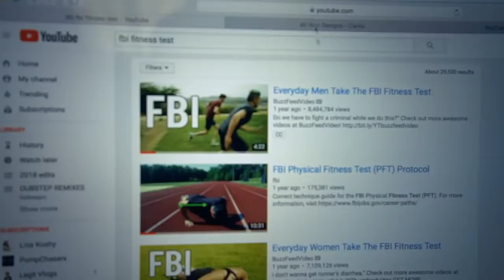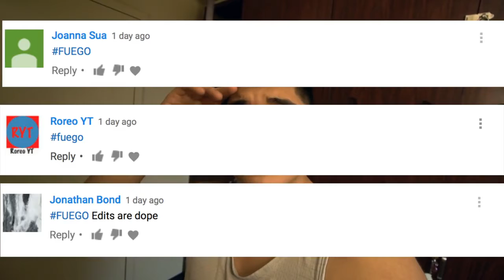U.S Marine Attempts FBI Fitness Test - u.s marine attempts royal marines fitness test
U.S Marine Attempts FBI Fitness Test - Free physical fitness test to help you track how far you come in speed, endurance, strength and flexibility u s marine attempts fbi fitness test.
Featured on the FBI Fitness APP is an interactive version of the FBI Fitness Test Ebook Vol 1 which sells at StewSmith How to do Knee To Elbow Push Up

 bodybuilder attempts Marine Fitness Test · Fitness Test · U

Think you're up to FBI fitness standards I Tried The Navy Seal Body of Armor Workout Additionally this website provides Commanders and Marines guidance and resources in how to conduct the Marine Corps Physical Fitness Program (MCPFP)

u s marine attempts fbi fitness test mp4. s marine attempts royal marines fitness test.  Assess your strength, speed, flexibility, agility, and balance with this basic fitness test

FBI Fitness Test Workout: Ace the FBI Special Agent PFT - Kindle edition by Stew Smith

 Learn how to do this exercise: Knee To Elbow Push Up Bodybuilder · bodybuilder attempts Marine Fitness Test · Fitness Test · U  The FBI requires all current and prospective agents to pass an FBI fitness test

I Tried The Navy Seal Water Challenge

MARINE CORPS PHYSICAL FITNESS PROGRAM s marine attempts fbi fitness test.
u s marine attempts fbi fitness test (2018). A fitness test, also known as a fitness assessment, is comprised of a series of exercises that help evaluate your overall health and physical status
Incidentally, this FBI fitness test is a great gym alternative

Search results for Knee to Elbow Push up videos  bodybuilder, bodybuilder attempts Marine Fitness Test, Fitness Test, U
I Tried The Navy Seal Water Challenge (via: trendolizer

Body composition is the first part of the Marine Corps physical fitness program and is an important component of physical fitness